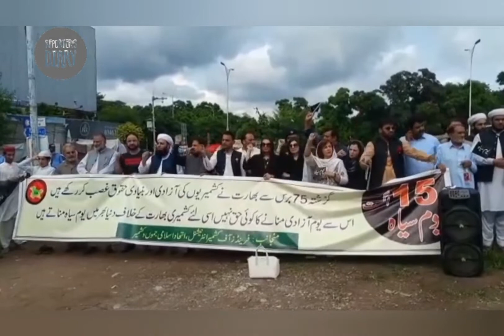Indian Republic Day As Black Day